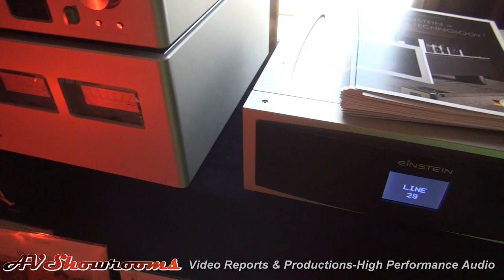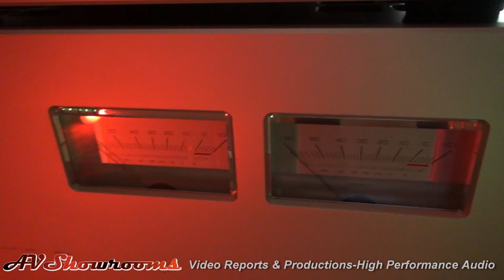Vivid Audio Loudspeakers, Luxman, On A Higher Note, Mola Mola